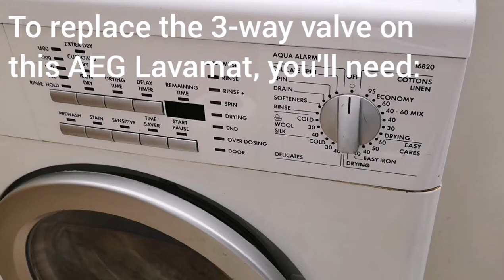How to replace 3-way valve (part 1249472141) on an AEG Lavamat washer/dryer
Dryer not working on your AEG Lavamat 16820?  Is the problem a faulty solenoid on the 3-way water valve? Follow this step by step video to replace it with part no. 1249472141.

Don't forget to:

- Unplug the appliance at all times while the lid is off.
- Turn off the water at the pipe.
- Don't drop any screws (otherwise you might have to take off the whole back of the machine to get it).
- check you have the right part for your machine
- reuse the seal off the old valve on the new one.
- check for leaks before putting the machine back together